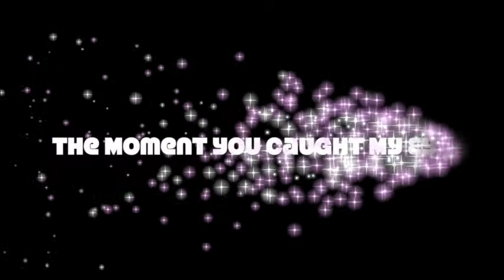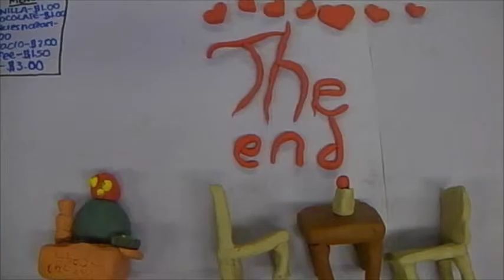The moment you caught my eye